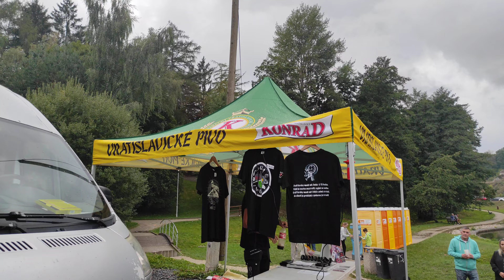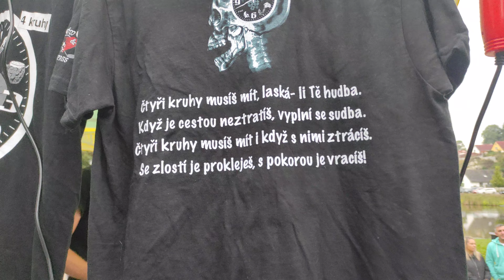29. srpna 2022